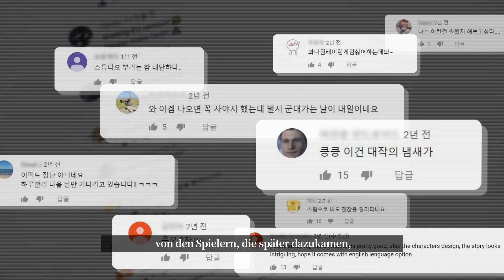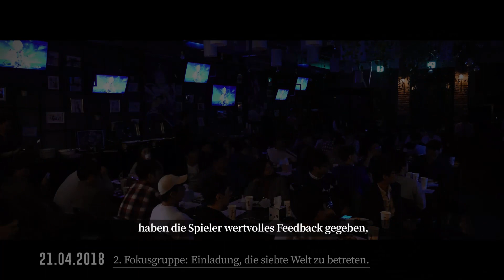[Epic Seven] 1. Geburtstag Epic Seven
Auf ein weiteres, spannendes Jahr mit einem noch besseren Epic Seven!